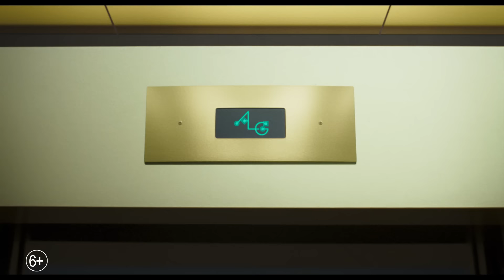КОСМИЧЕСКИЙ ДЖЕМ: НОВОЕ ПОКОЛЕНИЕ | Трейлер | В кино с 15 июля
Добро пожаловать в Космический джем! Чемпион НБА и мировая икона спорта Леброн Джеймс вместе со знаменитым Багзом Банни отправляются в эпическое путешествие в фильме-событии «Космический джем: Новое поколение» от режиссера Малкольма Д. Ли и креативной команды кинематографистов, среди которых Райан Куглер и Маверик Картер. Это виртуальное приключение – безумный мэшап двух миров – расскажет о том, как далеко готовы пойти родители, чтобы наладить связь со своими детьми. Злобный искусственный интеллект заманивает Леброна и его сына Доминика в цифровую вселенную. Чтобы вернуть их домой в целости и сохранности, Леброн должен возглавить команду абсолютно не дисциплинированных Луни Тюнз, среди которых Багз и Лола Банни, и одержать победу над Звездными вышибалами, заряженными по полной. Это самое сложное состязание в жизни спортсмена поможет ему переосмыслить отношения с сыном и понять, как важно всегда оставаться самим собой. Всегда готовые к экшену мультяшки разнесут эту площадку, покажут свои уникальные таланты и удивят игрой даже самого Леброна.
В фильме также снимались номинант на премию Оскар Дон Чидл (франшиза «Мстители», «Отель «Руанда»), Крис Дэвис («Иуда и черный миссия»), Сонекуа Мартин-Грин (сериал «Ходячие мертвецы») и новичок Седрик Джо.
Ли («Улетные девочки», «Вечерняя школа») поставил фильм по сценарию Джуэла Тейлора, Тони Реттенмайера, Кинэна Куглера и Теренса Нэнса. Продюсерами выступили Райан Куглер, Леброн Джеймс, Маверик Картер и Данкан Хендерсон, исполнительные продюсеры – Севак Оганян, Зинзи Куглер, Эллисон Эббейт, Джесси Эрман, Джамал Хендерсон, Спенсер Бэйли, Джастин Лин, Теренс Нэнс и Айван Райтман.
В съемочную команду вошли оператор Сальваторе Татино («Человек-паук: Возвращение домой»), анимационный продюсер Трой Незеркотт, художники-постановщики Кевин Исиока, Акин МакКензи и Клинт Уоллес, монтажер Боб Дюксе («Годзилла 2: Король монстров», «Звездные войны: Последние джедаи») и художник по костюмам Мелисса Брюнинг («Рэмпейдж», «Планета обезьян: Война»). Музыка Криса Бауэрса («Зеленая книга», сериал «Бриджертоны»).
Warner Bros. Pictures представляет фильм режиссера Малкольма Д. Ли «Космический джем: Новое поколение», производство Proximity/The SpringHill Company. В кинотеатрах с 15 июля.